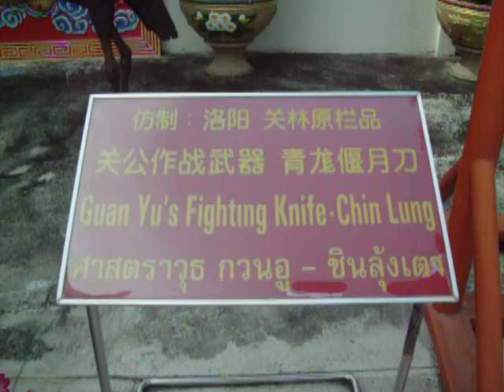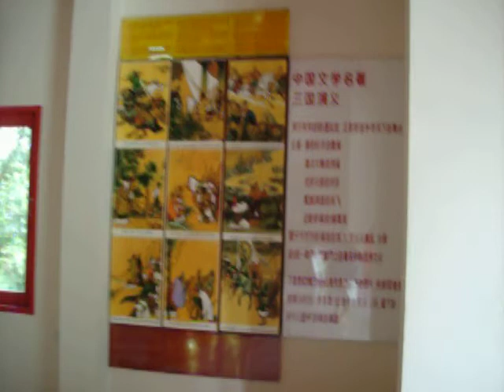Guan Yu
Guan Yu knife and statue in Budha hill.Pattaya city,Thailand.